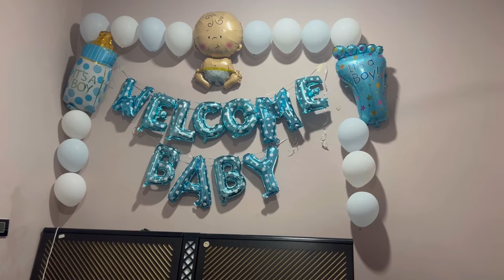Welcome to New member in our home#surprise emotional tibetanvlogger tibetan sister channel #🌸